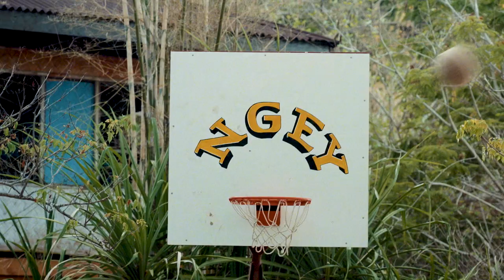Tao Philippines: Unpolished Paradise